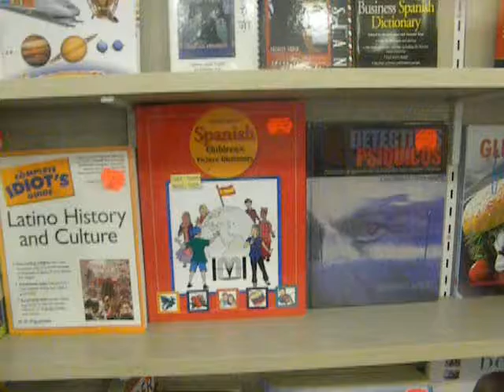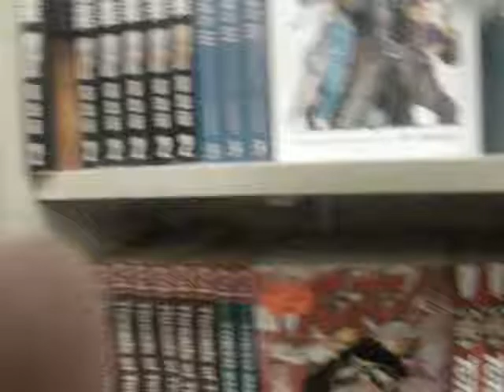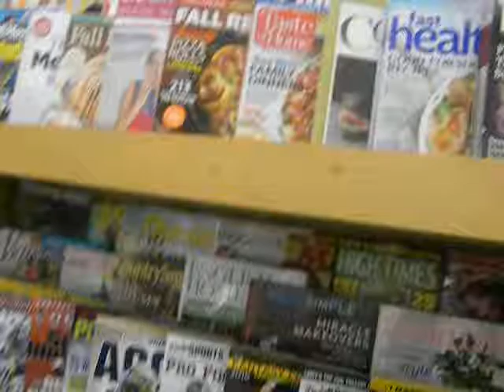going to work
Pittsburgh Mills 11:59am